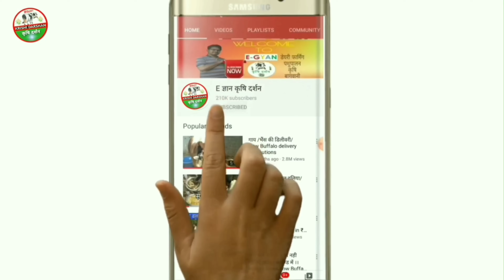गाय भैंस को हीट में लाने का No1देसी फार्मूला|Heat Problem Solution in Dairy Farm india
👇Products Which I used for my cows & buffaloes🔥

1. लेवटी(udder)बढ़ाने की दवा
2. जू,चिचडी की दवा (Ticks)
3. पीछा(फूल) दिखने की दवा
4. थनैला की दवा(Mastitis)
5. पेट के कीड़े मारने की दवाई
6. पशुओं की जख्मो की दवाई
7. गाय/भैंस को हीट में लाने की दवा
8. Mineral Mix (10 Kg)
9. Mineral Mixture 1 kg
10.Bottle for small calfs